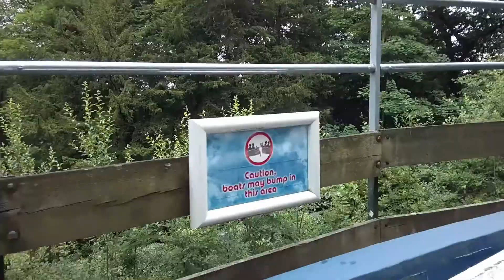The Flume at Alton Towers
On-ride POV video of The Flume at Alton Towers